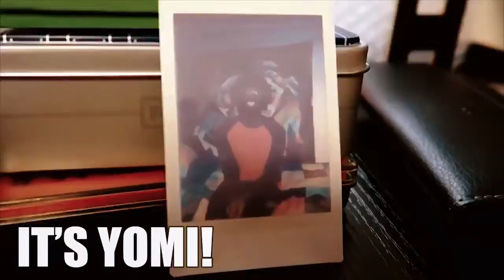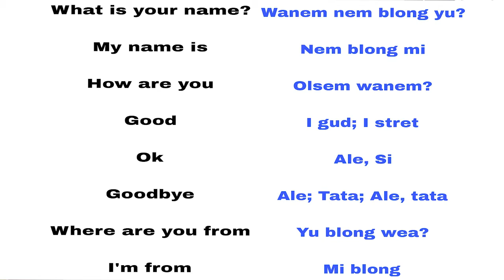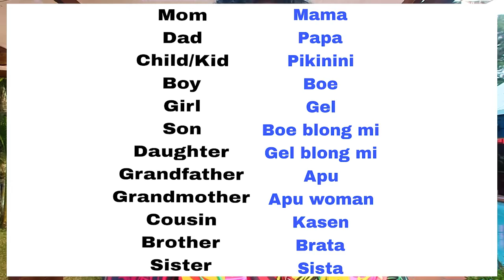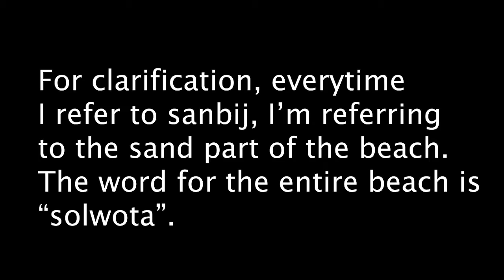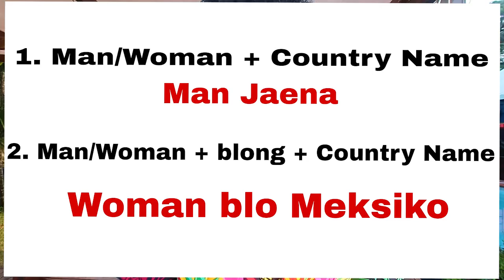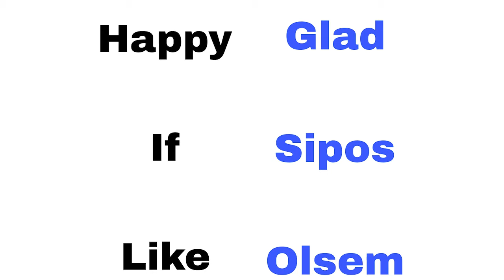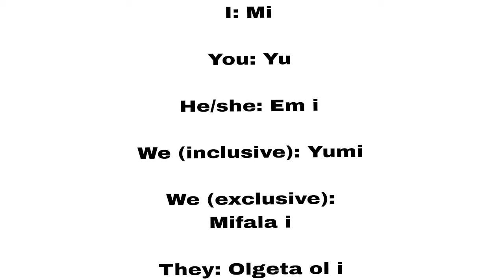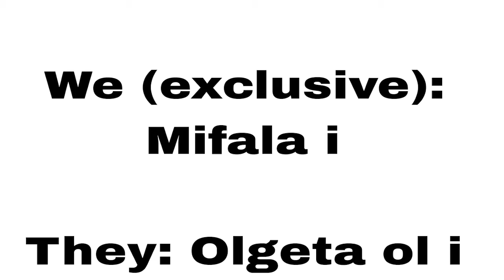How to Speak Bislama | History of Bislama | Vanuatu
bislama vanuatu language Bislama, the world's easiest language, learn to speak Bislama, the national language of Vanuatu. Why learn French or Spanish, when you can learn Bislama. It's quick and fun and is easy to speak.